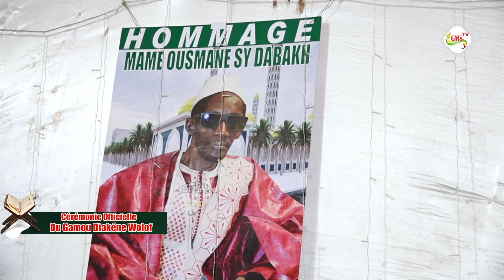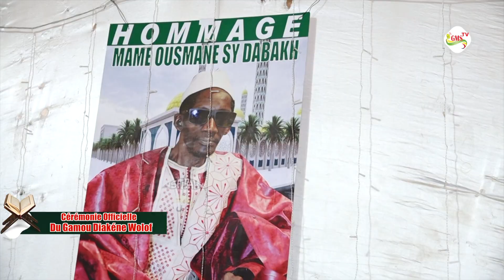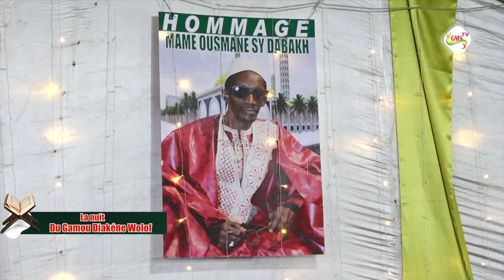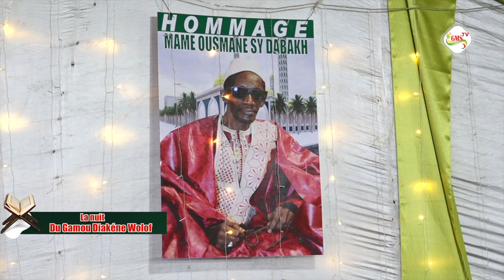GAMOU DIAKENE WOLOF 2024